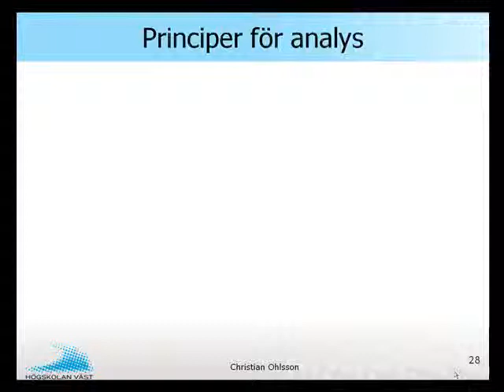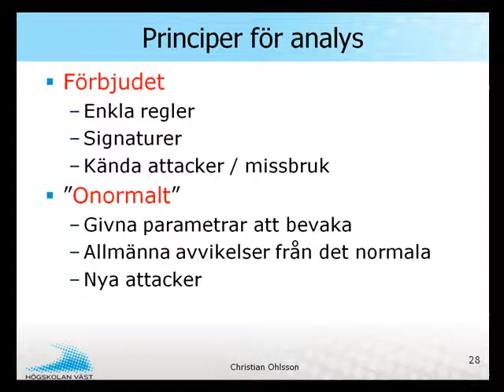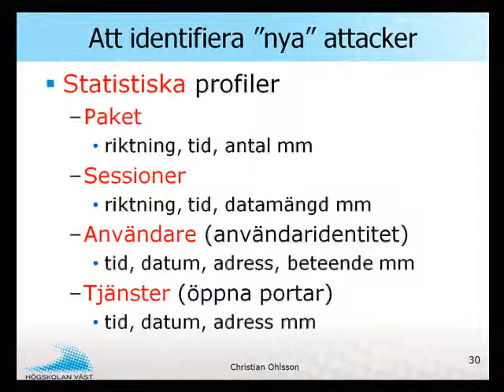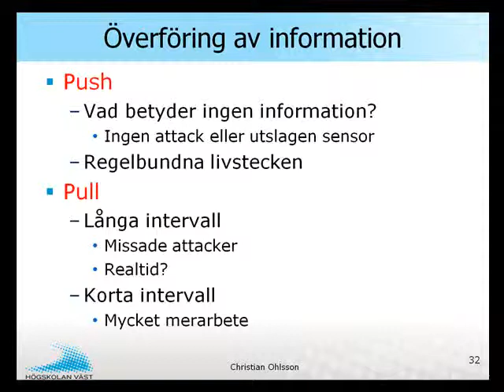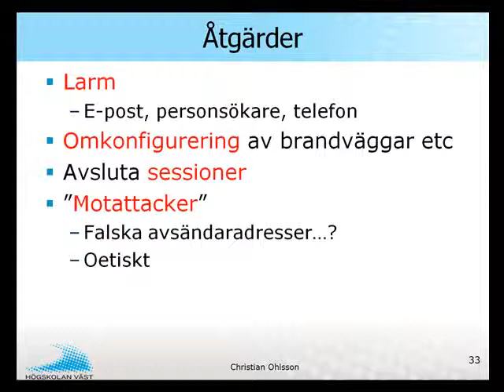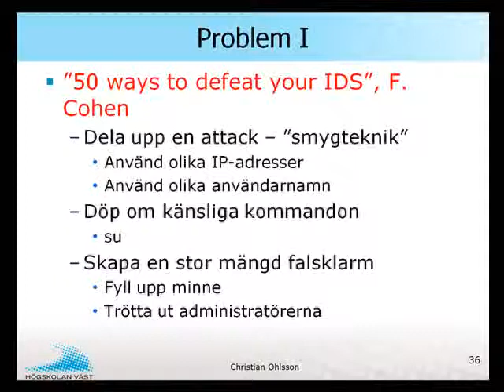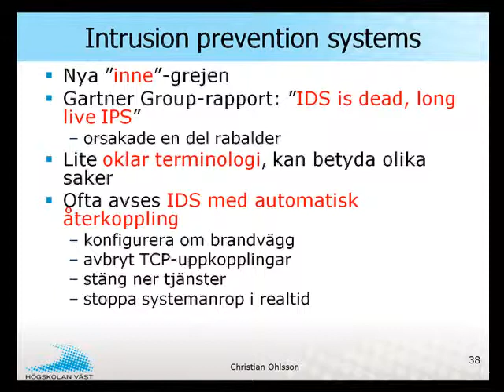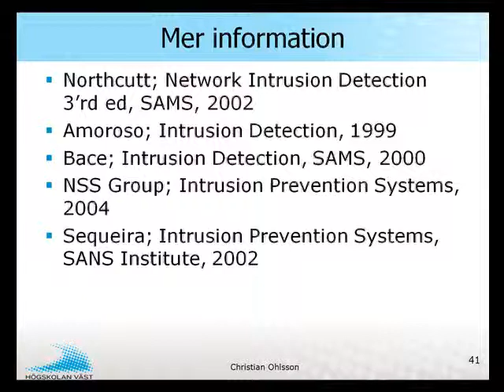IRA IT-säkerhet - 4 Brandväggar del4